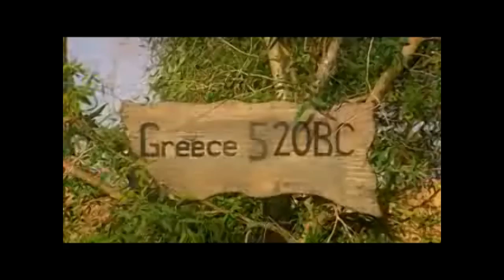The Story of 1, Pythagoras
The Story of 1
PBS Home Video
Pythagoras Excerpt
Terry Jones